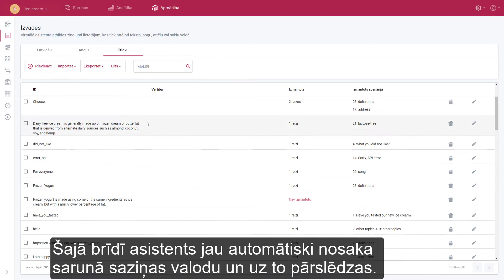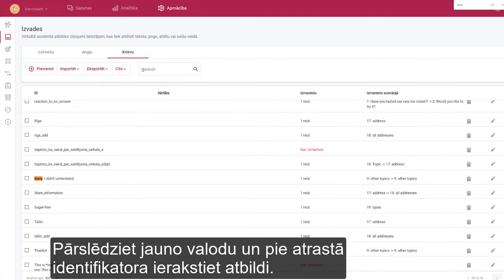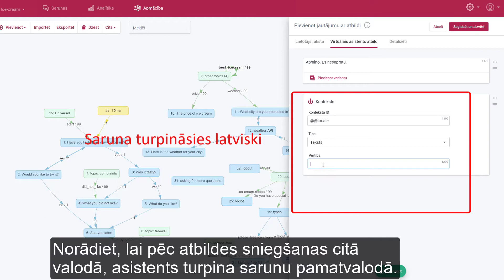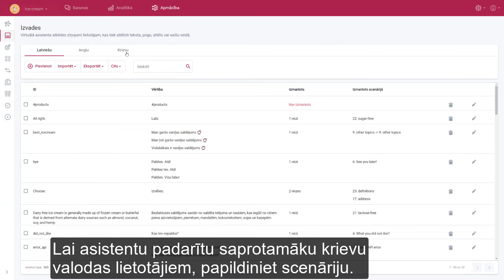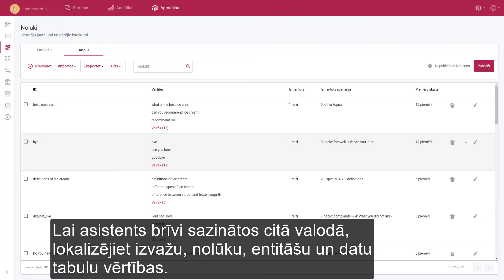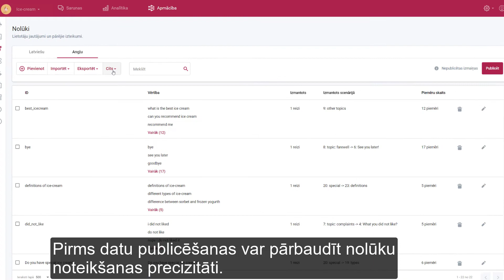Atbildes vairākās valodās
Pamācība virtuālo asistentu pārvaldības vietnei. Kā asistentam iemācīt sniegt atbildes vairākās valodās.
Jaunas valodas pievienošana.
Vienas valodas asistents, kas saprot citas valodas (nosakot sarunā citu valodu, atbild ar vienu informatīvu teikumu un turpina sarunu pamatvalodā).
Daudzvalodu asistents (saprot un brīvi pārslēdzas atbildēs uz citu valodu).